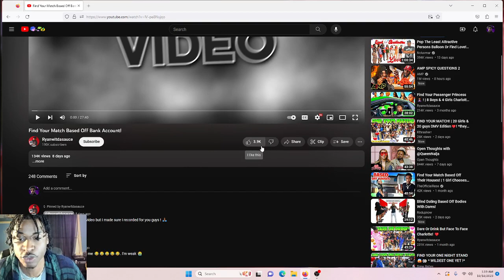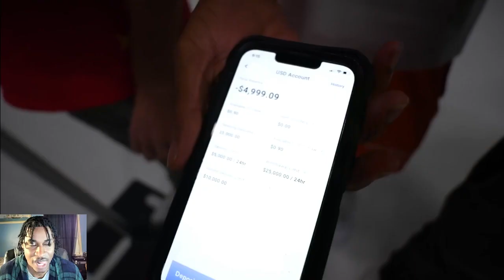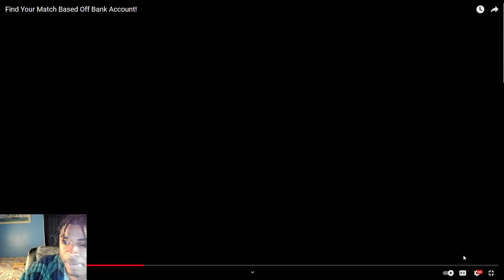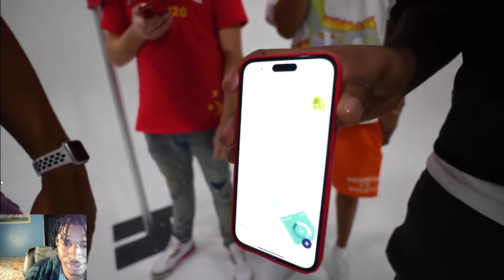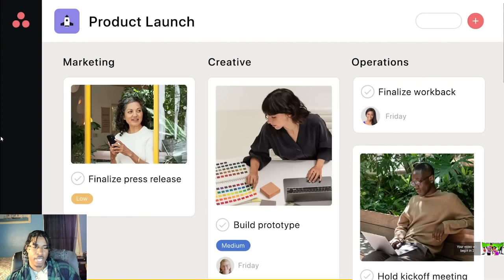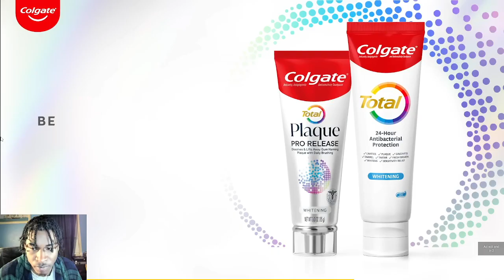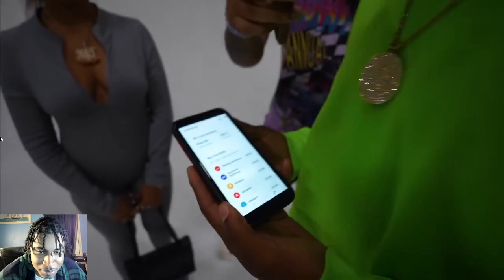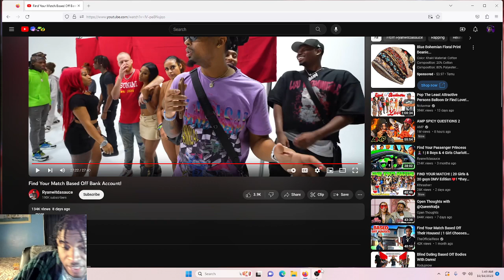GOLD DIGGERS SPOTTED ! FIND YOUR MATCH BASED ON BANK ACCOUNT